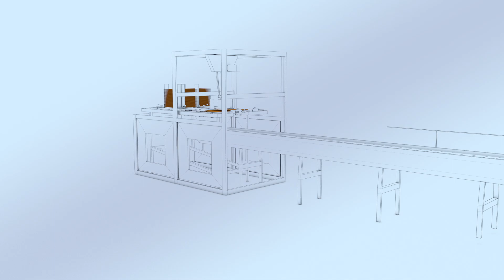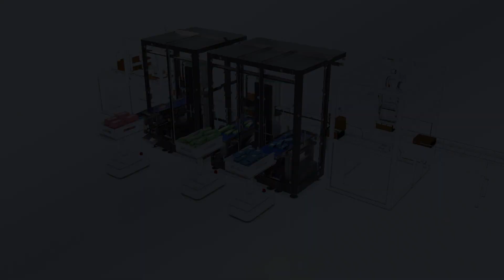Cobot tog.519 von Schubert: Schachteln und Trays befüllen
Der tog.519 platziert verschiedenste Produkte in unterschiedliche Schachteln oder Trays, wobei mehrere Cobots auch zu einer agilen Packstraße kombiniert werden können.